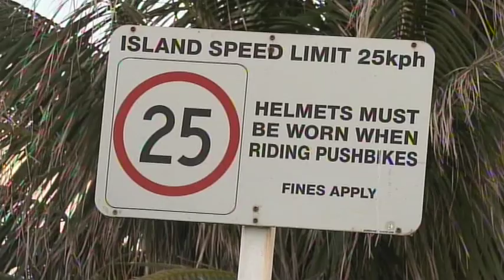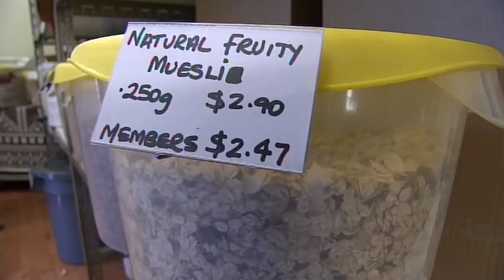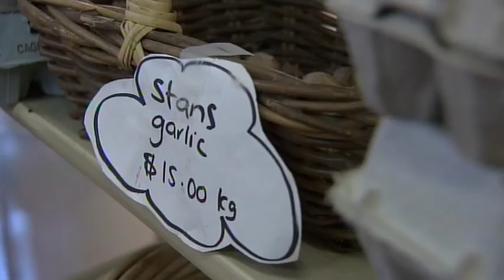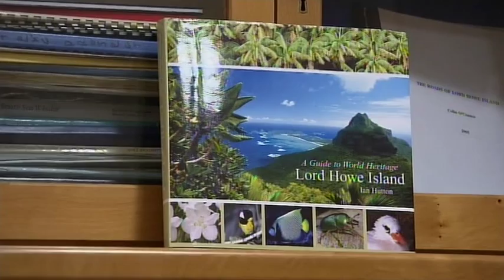L'archipel de Lord Howe - Documentaire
Thalassa 2009